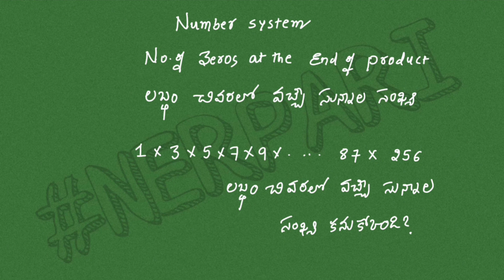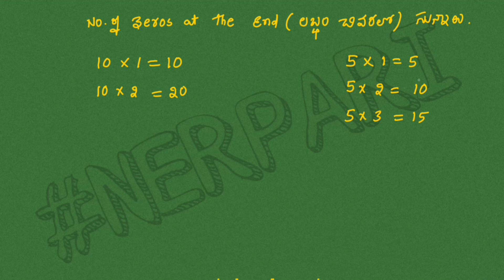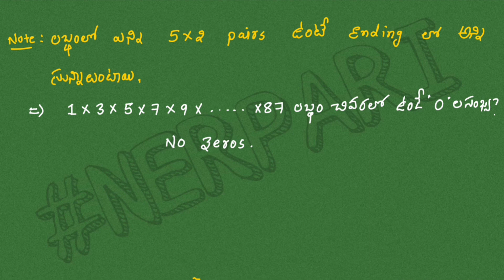Number system in telugu॥ for AP and Telangana SI exams,RRB groupd,RRB NTPC exams॥ number of zeros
number system concept explanation in telugu,in this video i explained number of zeros at the end of product of some numbers,i already explained some concepts of number system
here is the link for those all